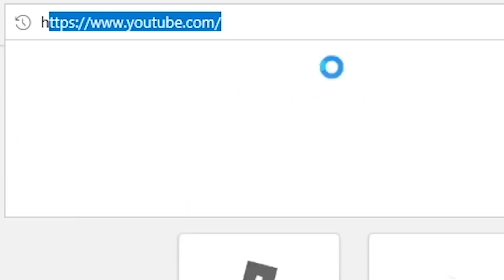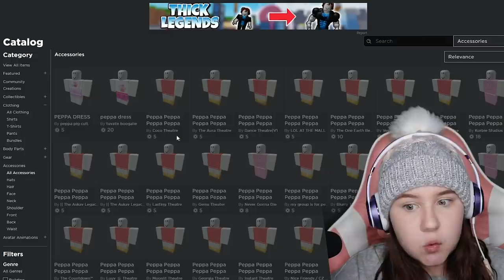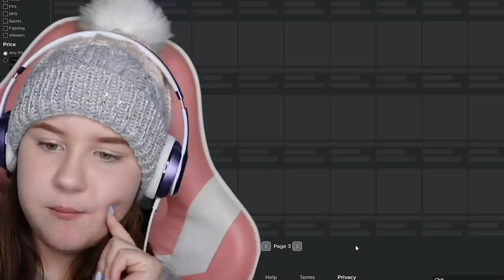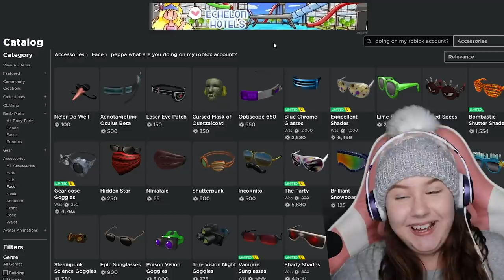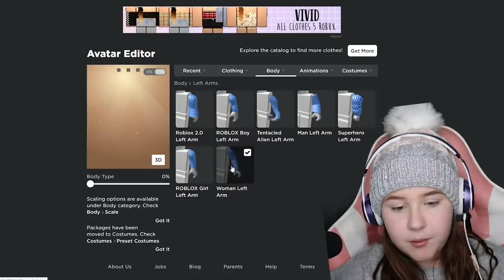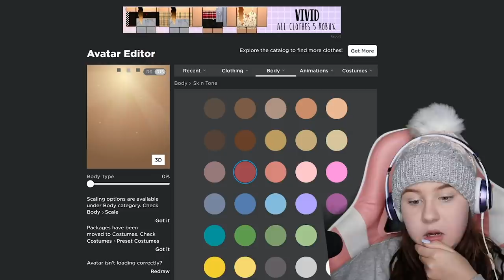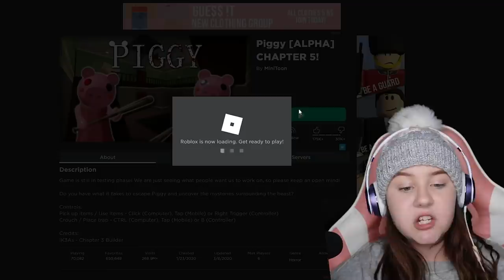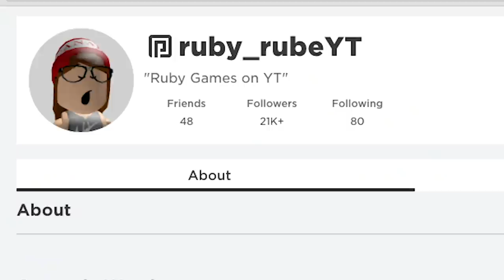MAKING PIGGY A ROBLOX ACCOUNT!!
Piggy is need of a Roblox account so here it is. Don't forget to turn on Notifications for a shout out on my instagram stories @  ➽  ruby_rube !!❤